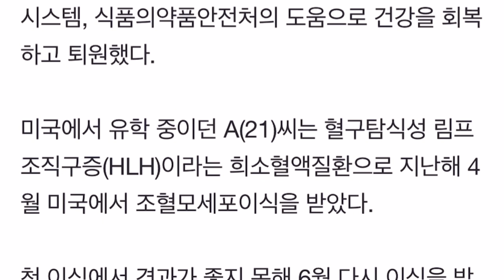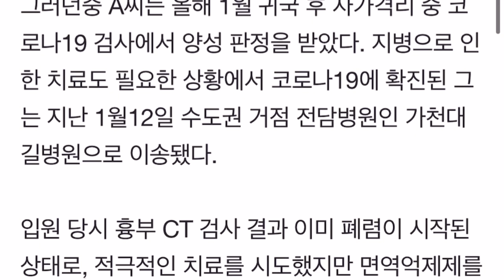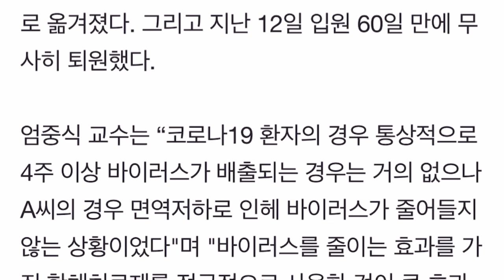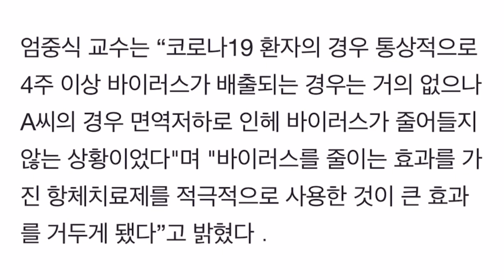왜 언론은 항체치료제가 셀트리온이라고 말하지 않을까?